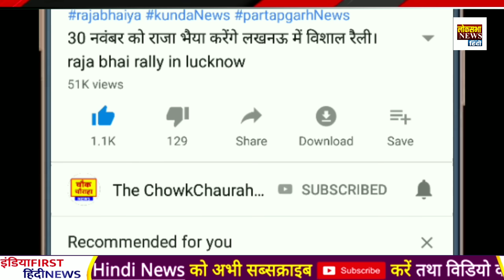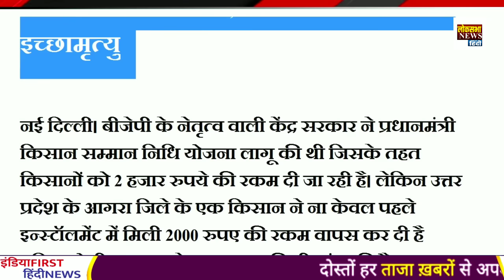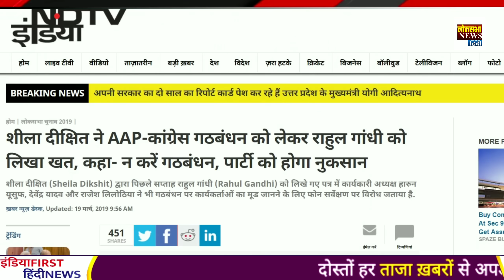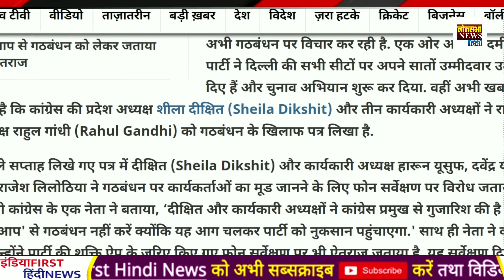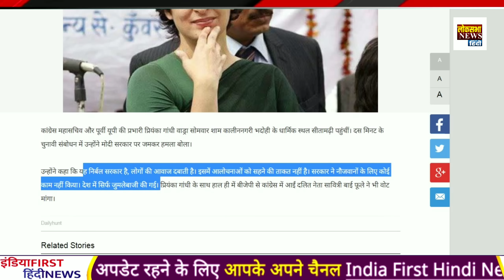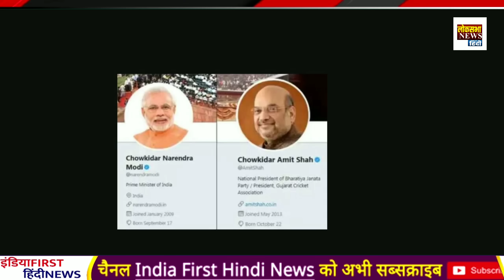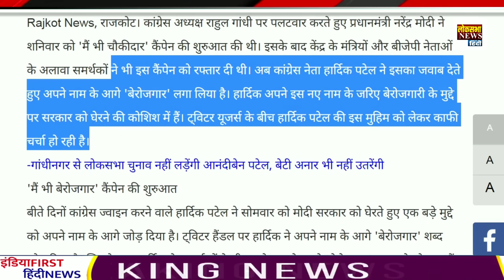किसानों ने भाजपा की बड़ा जी मुश्किल, हार तय ? loksabha election 2019 : rahul gandhi and modi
big breaking news coming from Uttar Pradesh Lok Sabha election 2019 Congress Party Rahul Gandhi Priyanka Gandhi latest news aaj ki taza khabar Priyanka Gandhi se juda ki khabar taja khabar breaking news abhi abhi ki khabar abhi ki taza khabar aaj ki khabar.